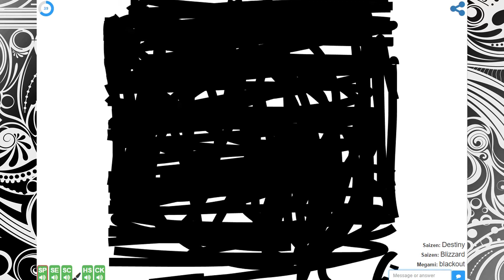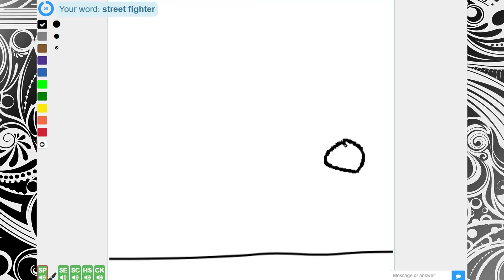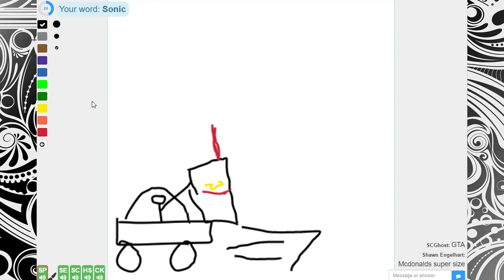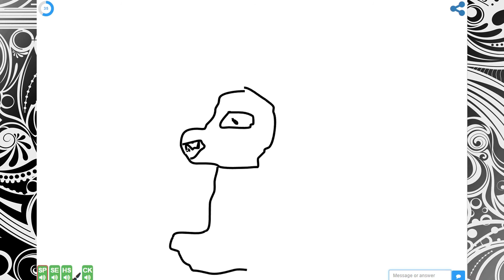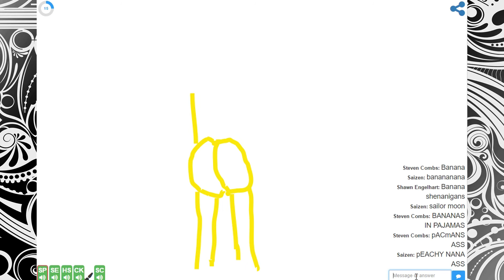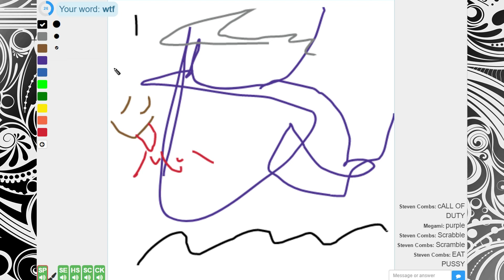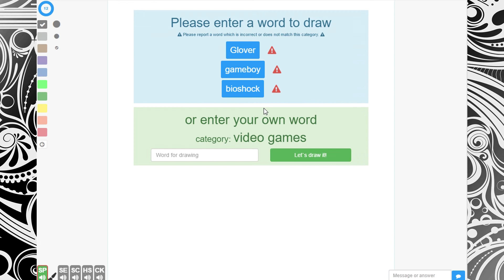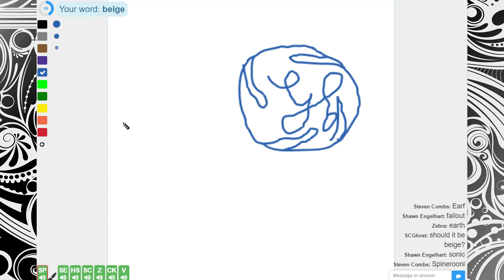BOWSER?!? HOLY SH*T!!! (LetsDraw.it #3)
You can also follow me on:

Twitch at Twitch.tv/Saizen13